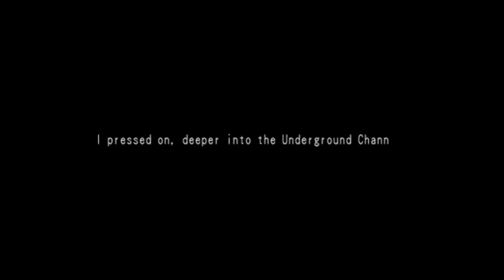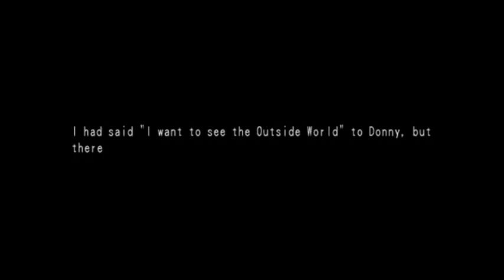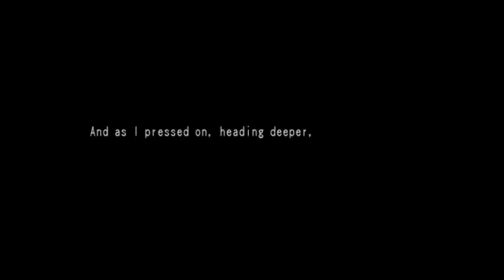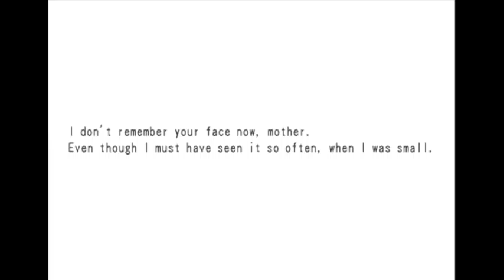GBCER6: Dark Cloud 2 Part 2